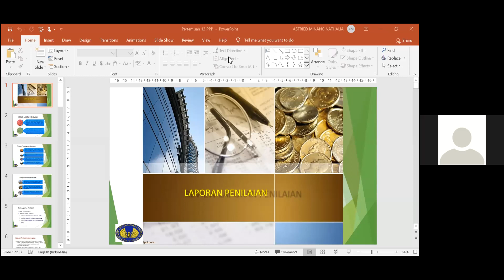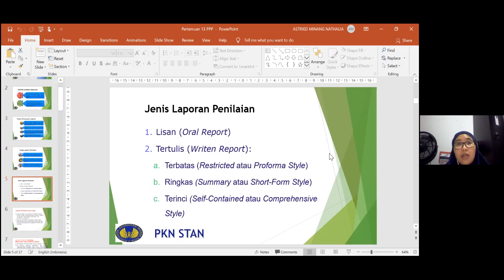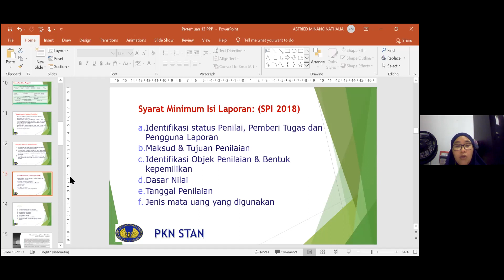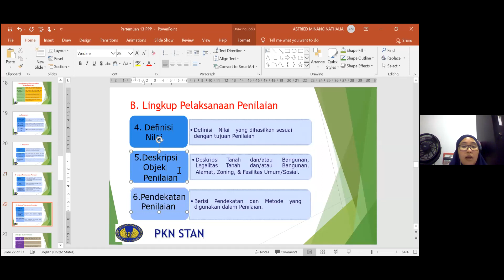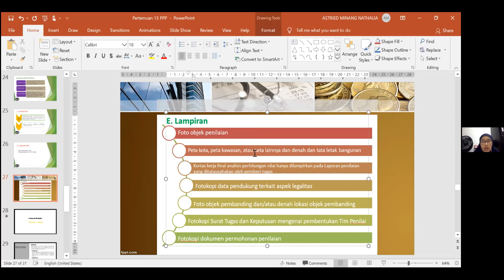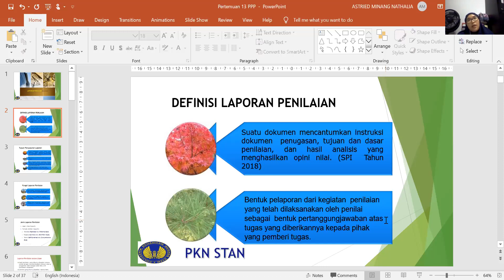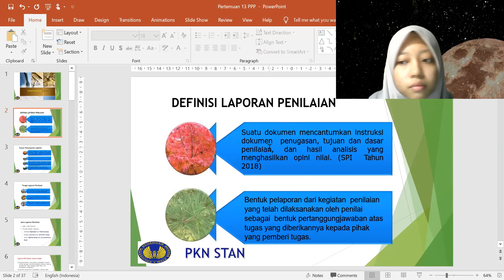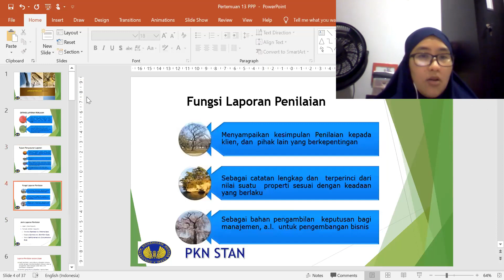PPP - Laporan Penilaian [ TM 13 ]